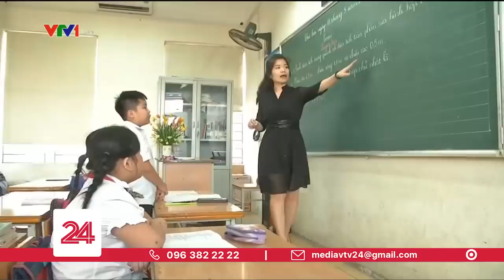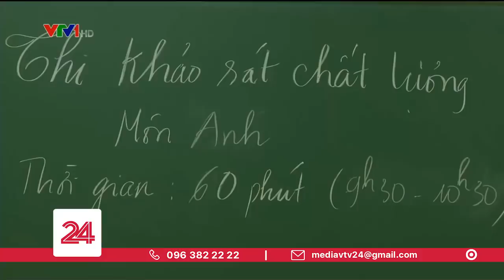Nhà trường tìm cách giảm nhiệt cho kỳ thi tuyển sinh vào lớp 10 | VTV24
Mới đây, Sở GD-ĐT Hà Nội vừa công bố chỉ tiêu tuyển sinh lớp 10 năm học 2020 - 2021 của từng trường THPT công lập trên địa bàn. Với hơn 107 ngàn học sinh tốt nghiệp THCS nhưng chỉ tiêu tuyển sinh công lập chỉ có hơn 66 ngàn, điều này đồng nghĩa với việc cánh cửa các trường công lập chỉ mở ra với khoảng hơn 60% học sinh.